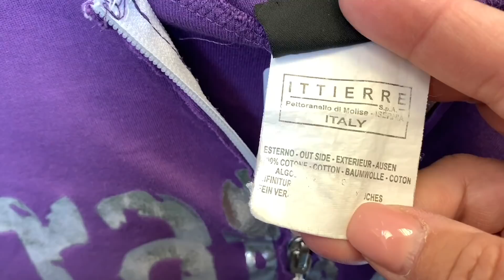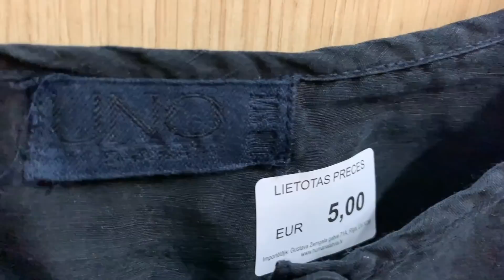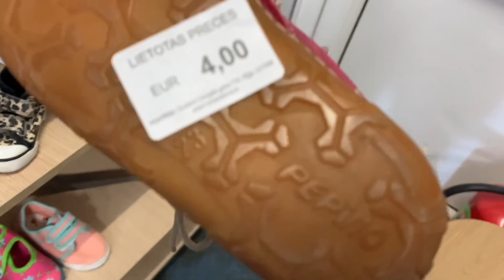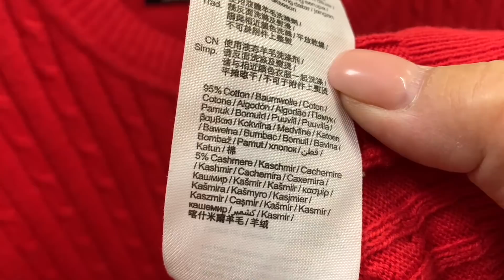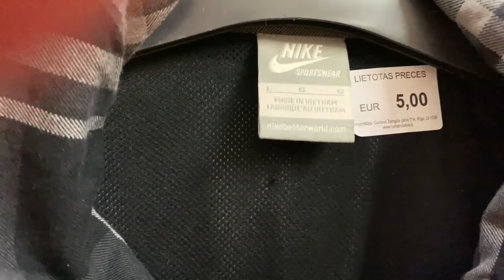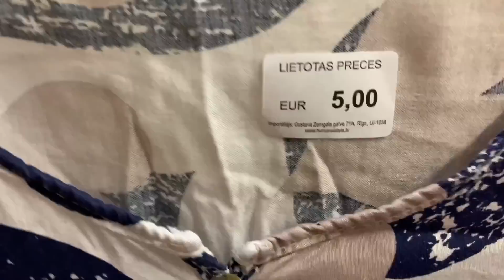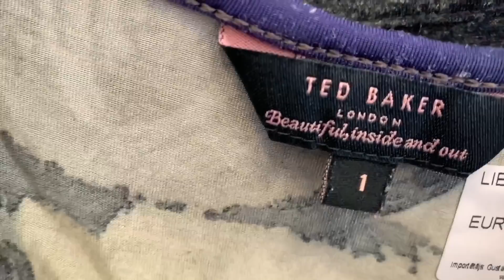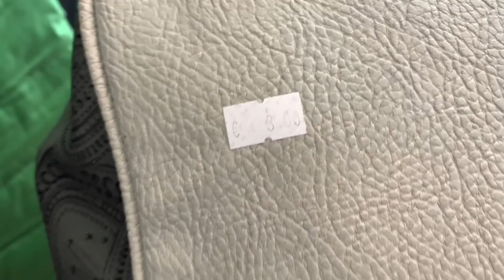108..D&G.ROBERTO CAVALLI..СУПЕР НАХОДКИ..СЕКОНД ХЕНД..ОБЗОР..БЮДЖЕТНЫЙ ШОПИНГ.Second HAND .HAUL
Мой второй канал создан для любителей СЕКОНД ХЕНДА
.Мы снова с вами отправляемся на обзор по магазинам СЕКОНД ХЕНД..одежда..обувь.приближается лето и конечно будем смотреть что модно этим летом..бижутерия и винтажный текстиль.винтажные и не только сумки...много супер бюджетных находок в магазинах секонд хенд..разберёмся что модно и стильно,как найти свой стиль, как выглядеть стильно  и дорого в 40+ 50+ 60+..конечно я не стилист и не учу вас моде...сама учусь у вас,мои уважаемые зрители..я не минималист..я за разумное потребление...и конечно стритстайл ..посмотрим на уличную моду,как одеваются Рижанки.посмотрим витрины магазинов..вообщем наш любимый формат Влог из примерочной